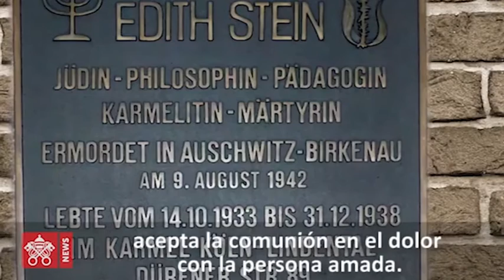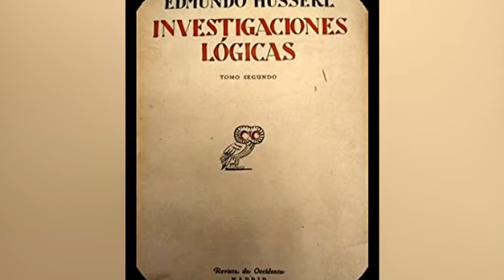Edith Stein, filósofa y creyente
Muyer creyente. Martir de Auswitch y copatrona de Europa.
Como filósofa inconformista profundizó en el diálogo entre fe y razón. Hoy queremos acercarnos al pensamiento de Edith Stein